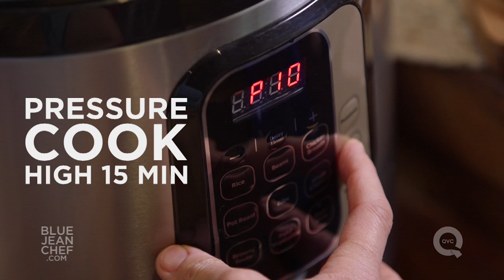Quick Basic - Spaghetti Squash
Learn three ways to cook spaghetti squash.